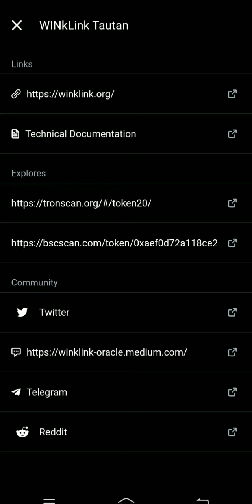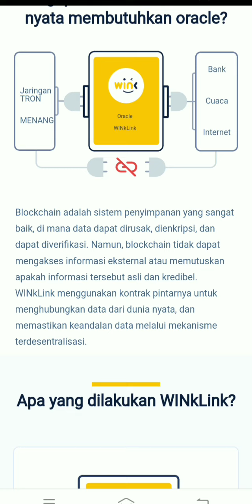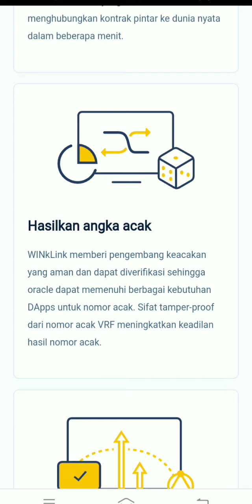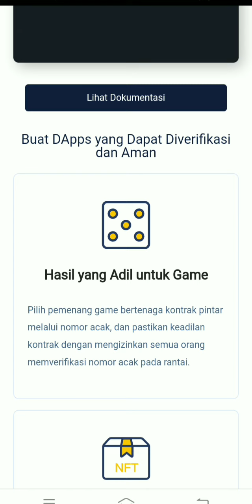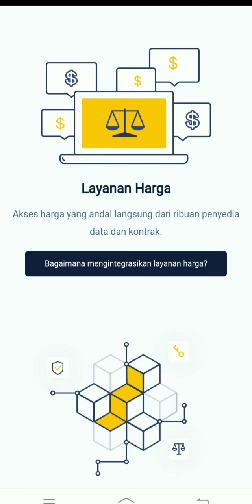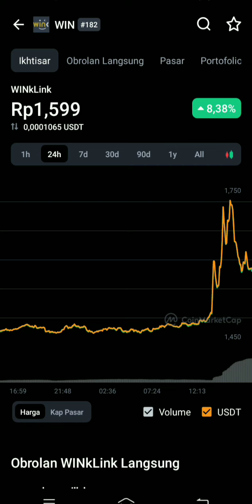TOKEN REVIEW | WINkLink - JARINGAN ORACLE TERDESENTRALISASI ⚫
WINkLink - JARINGAN ORACLE TERDESENTRALISASI ⚫

WINkLink adalah jaringan oracle terdesentralisasi yang menjamin keamanan seluruh prosedur untuk mengeksekusi kontrak pintar, termasuk memperoleh data dari sumber off-chain.

Wink adalah jaringan blockchain yang digunakan untuk membuat game dengan aplikasi terdesentralisasi yang disebut (DApps). Platform Wink sepenuhnya didasarkan pada teknologi TRON. Ini menyediakan alat yang berharga bagi pengembang game untuk mengembangkan game terdesentralisasi, menjaga semuanya tetap transparan bagi pengguna